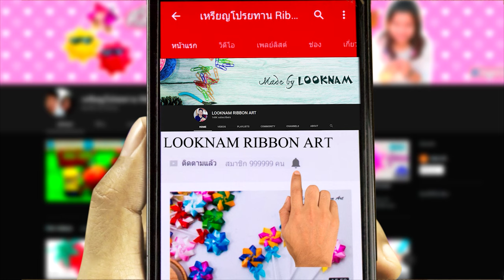gift wrapping tutorial How to wrap Christmas Gift Packing Ideas + New Year's Day Gift wrapping 2021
How to wrap a gift box perfect for Christmas # 2

00:00 Christmas Gift Wrapping Ideas
00:13 Measure Your Paper
04:10 See the finished work Materials:
1 Wrapping Paper
2 Scissors or cutter knife
3 Bone Folder
4 Double-side Tape
5 Ribbon

Size of gift box: 7 * 9 * 2 inch